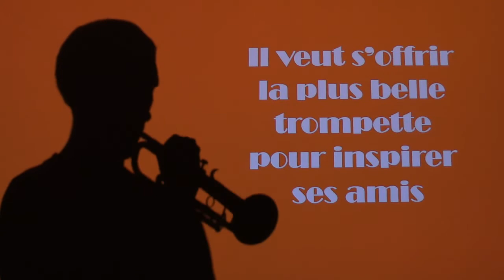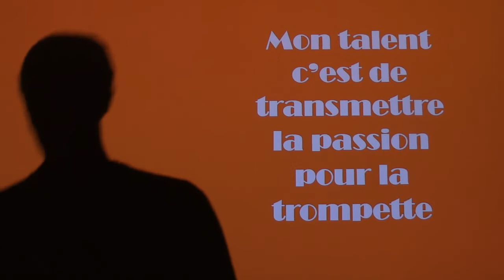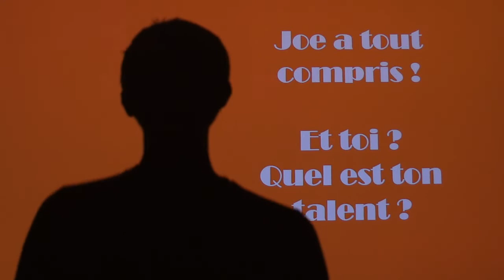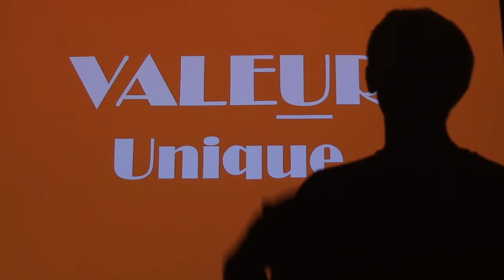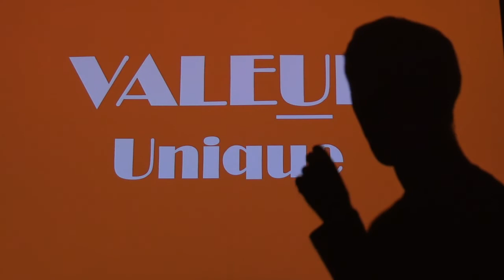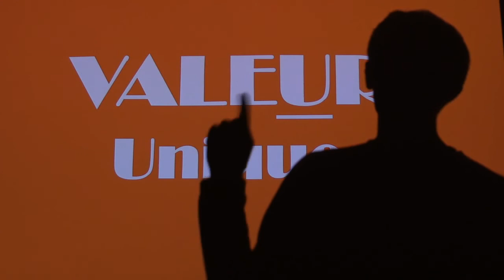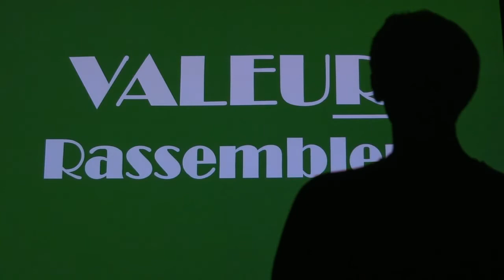Evolution 2019 du métier d'infopreneur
A travers ce live, je résume les caractéristiques et les orientations à adopter en 2019 en tant qu'infopreneur ou Entrepreneur du Web.

En utilisant comme angle principale "d'apporter de la VALEUR", j'en profite pour donner à chaque lettre du mot Valeur, un mot inspirant sur la bonne attitude pour réussir sur le web.

Découvrez mes formations pour réussir avec la Vidéo :

Stratégie Vidéo Gagnante : la Formation pour les Entrepreneurs qui souhaite développer leur Audience et leur Chiffre d'Affaires avec leur chaîne YouTube

Puissance Live  : Comment Révolutionner vos Lives Facebook ou YouTube et vos méthodes de réalisation de tout autre type de vidéo